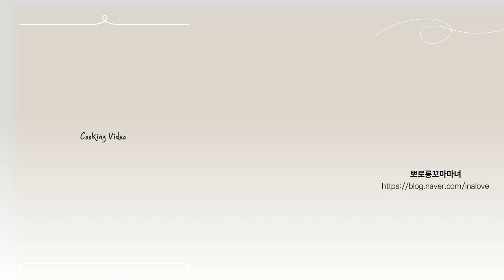제육볶음 이렇게 만들면 사먹는 것보다 더 맛있어요 ❤️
**재료**
돼지고기 500g(삼겹살, 앞다리살, 뒷다리살 가능)
채소 300g(양배추 두줌, 양파 반개, 새송이버섯 1개, 대파나 쪽파)

**양념**
고추장 2큰술, 간장 2큰술, 매실청 1큰술, 설탕 2큰술, 다진마늘 1큰술, 고추가루 2큰술, 후추가루 두번톡톡

**채소의 양은 들어가는 모든 채소의 양입니다. 대파를 더 많이 해도 되고 양파를 많이 해도 됩니다**

**통삼겹살의 비계부분을 많이 제거하면 저와 비슷한 고기모양이 됩니다**

**양념 넣고는 짧으면 1분, 길어도 2분만 볶아주면 됩니다**